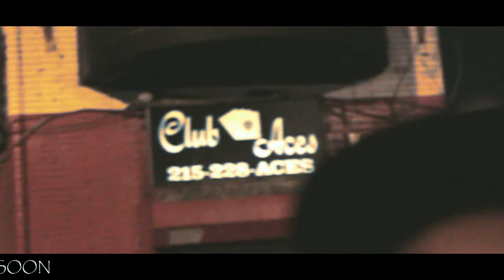TEGA TOWN VLOG#1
*TEGA TOWN MIXTAPE AND DVD* BY CHUBBY MONTEGA COMING SOON HOSTED BY PHILLY AND 107.9FM THE BEAT'S OWN DJ DAMAGE.